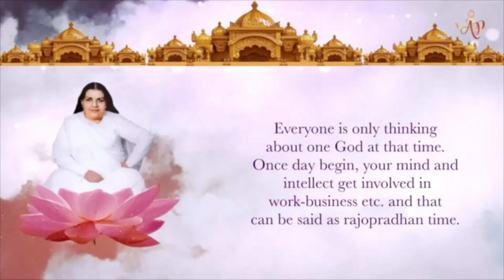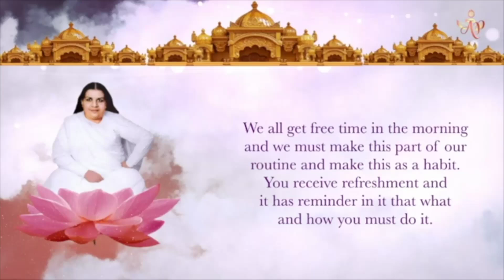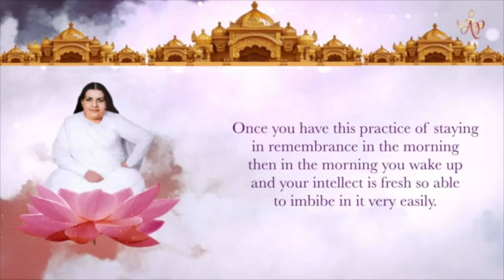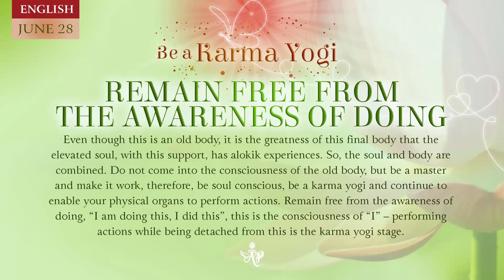Tamil June 27, 2024 Mohini Didi Remain free from theawaareness of doing #27